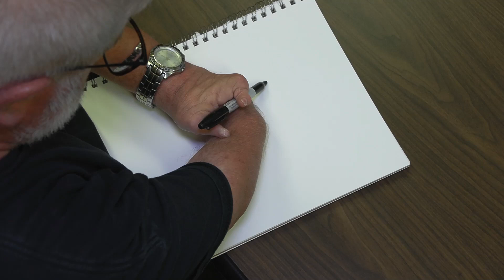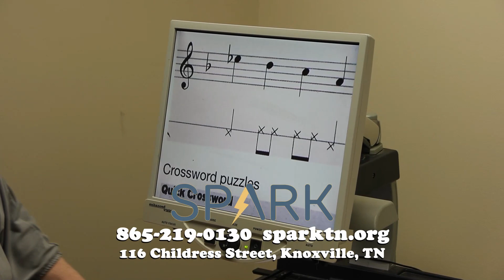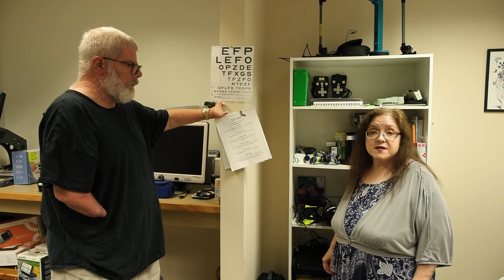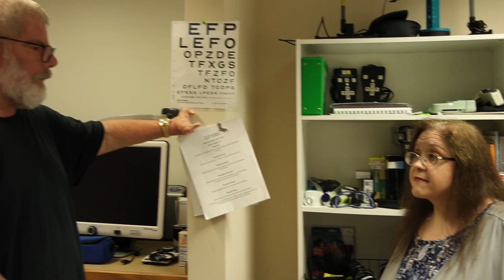Harmon Speaks: SPARK Is Here To Help!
Today, Gary's good friend, Betsy Pickle, joins him to discuss all the great programs SPARK offers to the people of East TN and the surrounding area.